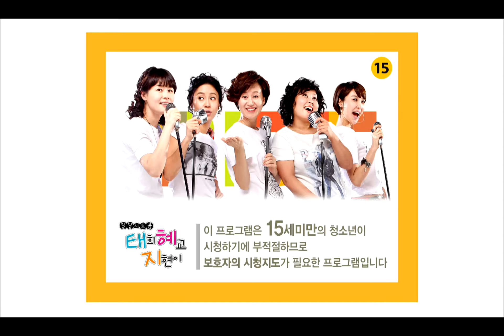Hilarious Housewives, 24회, EP24 #1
Hilarious Housewives(태희 혜교 지현이), 24회, EP24, 2009/04/03, MBC TV, Republic of Korea

흉봤다며 가출한 용녀, 주변 만류로 가출한 용녀 외면한 선경